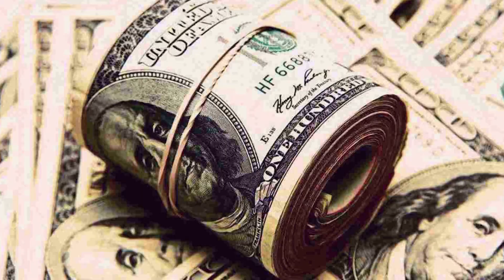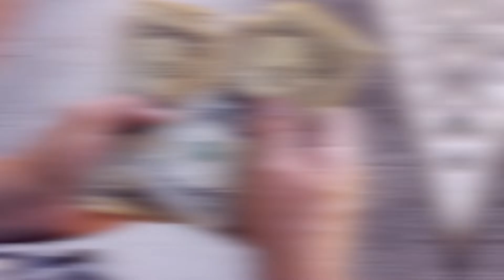Inside Amber Heard's Impressive Car Collection!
Hello there, and welcome to Bestology! Amber Heard has been making headlines for her defamation trial against her ex-husband, Johnny Depp. And while she may be struggling financially, she previously gained enough money in Hollywood for her to be able to afford some of the finest cars in the market. So in today's video, we will be taking a closer look at her impressive car collection.